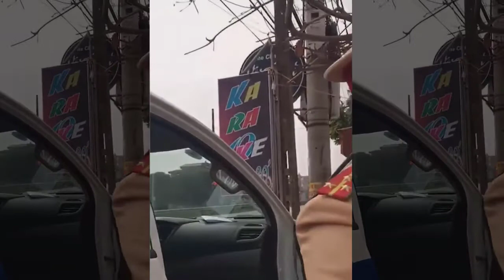CSGT Hưng Yên gặp dân chơi Hải Phòng và cái kết!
Video ghi lại cảnh việc CSGT Hưng Yên đối chất với thanh niên Hải Phòng vi phạm!
Nguồn: Dương Mạnh Hải